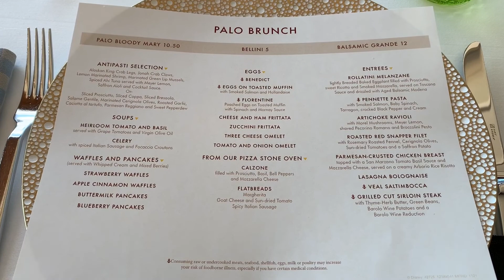My Disney Dream Cruise - February 2022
Taking a Disney Cruise this past February was the first thing that actually made me feel like our lives might be able to move forward after 2 years of Covid.  But it wasn't easy.  The stress involved in getting a PCR test at the Port was real.  Driving to the port, seeing the boat, but having to hold back all of your excitement in fear that maybe it will be taken away from you.  Maybe I have Covid and don't know it.  I had just spent 3 weeks at Disney World.  I could have picked it up from anyone.  So when the negative results came in, I finally could release that stress and be excited of getting back on the ship after 2 1/2 years.

This trip was suppose to happen a year earlier to celebrate my 50th birthday.  So it was even more exciting.  My family just wanted a few days to relax.  There were 1700 out of a possible 4000 guests.  We were able to get lounge chairs daily up on the 13th deck.  This was our 3rd time doing this itinerary, so we didn't need to do it all.  We only got off the ship at Castaway for some lunch and a dip in the ocean.  We only went to see Beauty and the Beast.  We spent our afternoons sitting in the shade up on deck.  And our evenings meeting characters, having dinner and attending the evening adult entertainment.  And that was all we wanted to do.  Gemma had some work to do that we fit in, but otherwise we were just there to relax.

I am very happy we were able to cruise before the ships filled up again.  I am hoping when we go back in August, the pre-board testing might be a thing of the past.